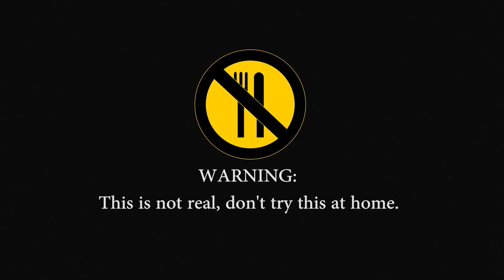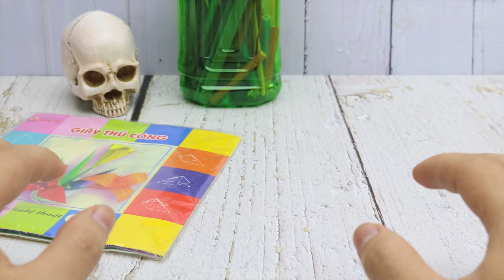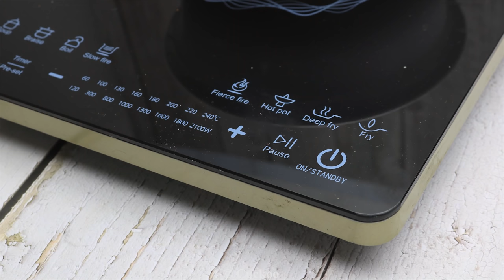Stop Motion Cooking (Lego In Real Life 42) Eel-Fish Hole From Beetles Bugs Yummy 4K | Cuckoo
Hello guys this is our another making Eel-Fish Hole (eat the whole world!) Husband Stop Motion Cooking crockroach & beetles Bugs 4k Cuckoo in the primitive times people used to catch this eel fish by hand from the near pond hole.
. Hope you enjoy the sounds.
--This video is not CG (computer graphic).
--The video is made by a lot of composited images
--We recorded real audio to be the best!